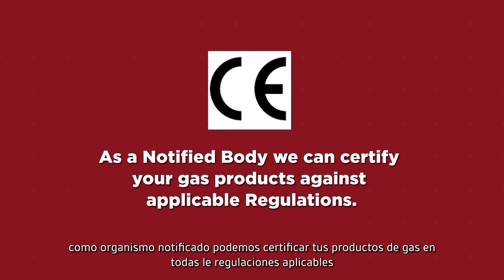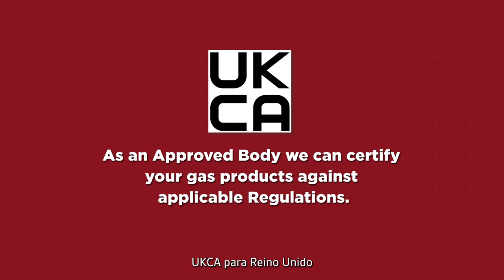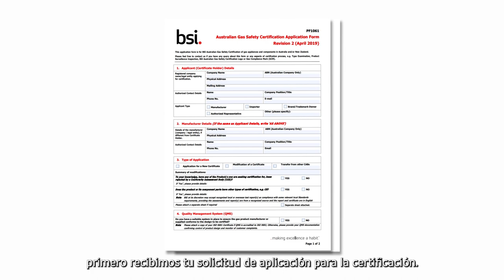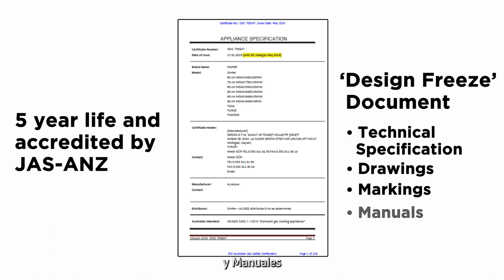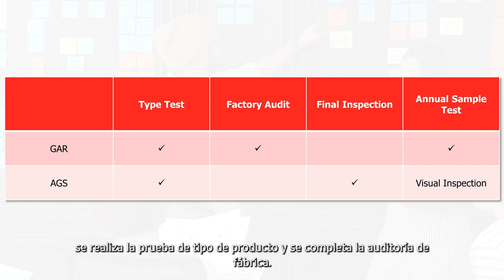Certificación de productos (Gas) - Steve Sharples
Steve Sharples nos habla acerca de cómo obtener una certificación de productos de gas y así transmitir confianza y seguridad en la manufactura.